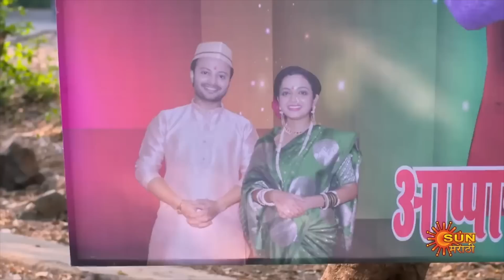Shabbas Weekly Recap | 12 Dec - 18 Dec | Marathi Serial | Sun Marathi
Watch all Sun Marathi Full episodes FREE on SUN NXT App. Offer Valid only in India, till 31st August.